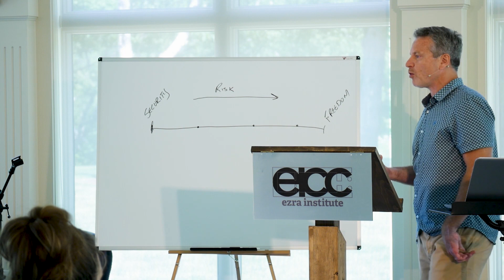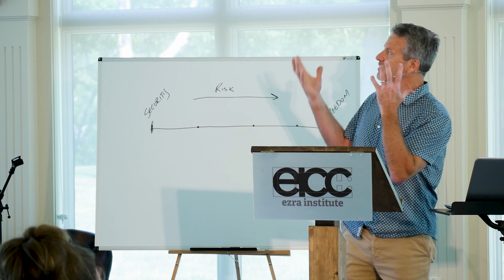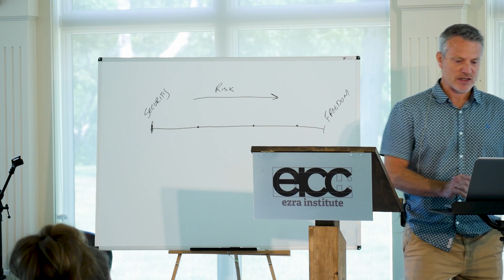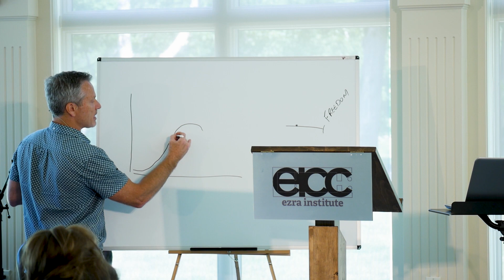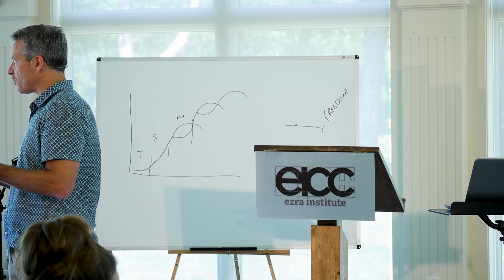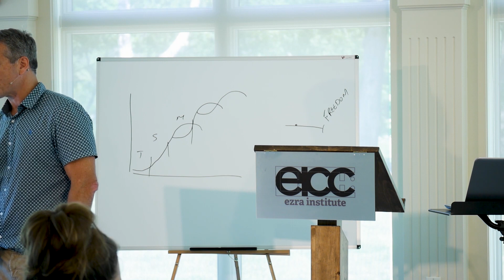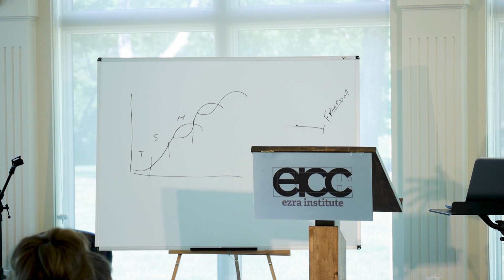Russ Hiebert - Risk-Takers and Rest-Givers: Honouring God in Business